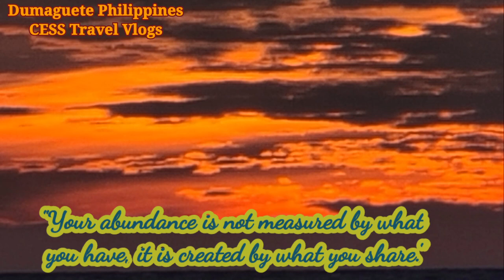Distribution | RELIEF GOODS | Sharing | Caring | CESS TRAVEL VLOGS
“Thank you very much for your extremely generous donation  and to this people who received a relief goods today. It is greatly appreciated and I can't thank you enough. | CESS Travel Vlogs

Hello Beautiful people, My Name is Cess Tilland, currently living in Negros Island Philippines. I decided to start a Youtube channel last year July 2020, 4-months later since the lockdown started.

Reasons i made this channel are the ff:
(1)Someone inspired me,
(2)Meeting new friends around the Globe,
(3) Talking about a certain topics daily,
(4) I'm a traveler, who traveled 12 countries and with that i can share you more about my travel experienced
(5) To inspire people who has hidden talent , and lastly
(6) To be able to improve my speaking ability in public and also grammar improvements since i noticed that the more i talked to people, the more i learned and it gives me more knowledge.

          Cess Travel Vlogs because aside from Live Streaming, I'm looking forward to travel more soon when pandemic is over.

God Bless!! Stay Safe EVERYONE!!!..